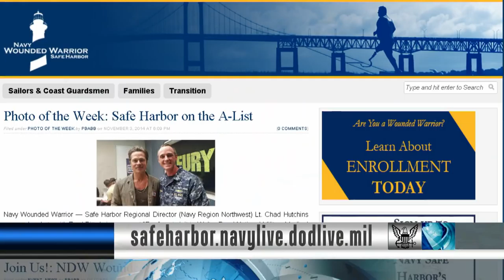F-35C Lighting Makes First Arrested Landing; SECNAV Declares November Warrior Care Month (HL04)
Headlines for Tuesday, November 4, 2014: F-35C Lighting Makes First Arrested Landing; SECNAV Declares November Warrior Care Month